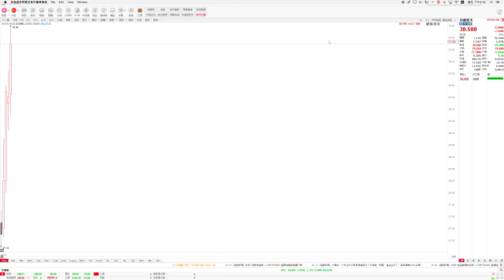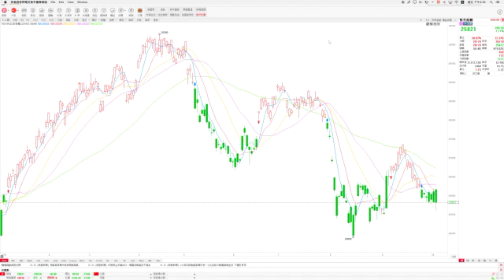飛客策略 港股收市分析 (04/10/2019) - 禁蒙面法實施 港股挫289點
恆生指數：
開市：26,169 最高：26,169 最低：25,612  收市：25,821
跌289.28點    成交683.96億
上證  : 假期休市

藍籌股 :
-禁蒙面法今晚午夜正式實施，以本地業務為主藍籌股普遍下挫，新地(00016)跌2.9%。中銀香港(02388)跌2.1%。中電(00002)跌1.3%。煤氣(00003)跌1.4%。新世界(00017)跌1.1%。

-港鐵(00066)表示部分被破壞設施已沒有後備零件，需向廠商訂購，跌1.9%報43.65元

-部份倫交所股東認為港交所(00388)要增加收購作價20%至每股90-100英鎊，以及提高現金比重才支持收購建議，跌1.5%報226元

-消息指蘋果預料明年首季發售iPhone SE2 ，瑞聲(02018)逆市升3.2%報43.5元

-Blackrock增持約7,558萬股匯豐(00005)至7.32%股權，平均作價每股60.1484元，增持後Blackrock超越平安(02318)成為最大單一股東。匯豐及平安分別跌1%及跌0.7%

-騰訊(00700)連續第26日回購，10月3日以每股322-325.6元回購12萬股，跌0.7%報322.8元

異動板塊及個股:
-美國非農數據公布前金礦股個別發展，招金(01818)跌1.6%。紫金(02899)跌0.4%。山東黃金(01787)升1.1%

-個股方面，華能新能源(00958)獲母企以溢價逾18%每股3.17元提私有化，大升11.6%報2.98元。百威亞太(01876)逆市升3%

總結:
道指上日反彈122點，港股今早開盤跟隨升0.2%至26,169點，及後下午香港政府公布禁蒙面法今晚午夜正式實施，下午跌幅擴大，曾低見25,612點，收市跌幅略為收窄，跌289點報25,821點，失守26,000點水平。禁蒙面法實施極可能引致社會強烈反彈，因此投資者仍要繼續留意本港政治形勢發展及即將舉行的中美貿易談判。另外，今晚香港時間8時30分有美國9月非農就業崗位及失業率數據公布

香港及內地股市10月7日(下星期一)因假期休市，10月8日(星期二)才復市。10月7日滬港通及深港通北向南向皆休市。

英皇金融  縱橫匯海財經網站證券期貨研究部